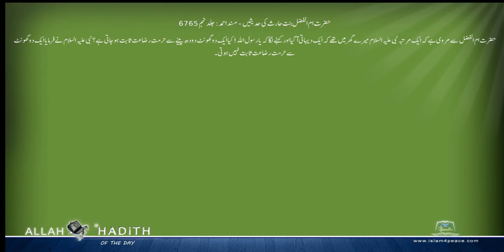حضرت ام الفضل بنت حارث کی حدیثیں Musnad Ahmed Urdu مسند احمد اردو